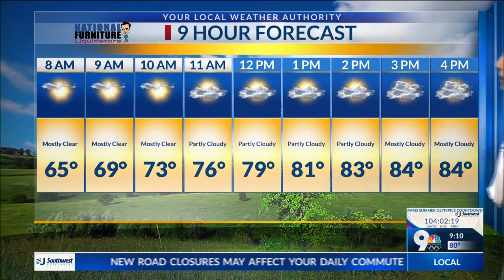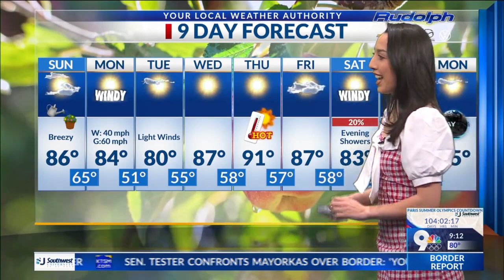Nearly perfect Sunday, but strong winds on tap Monday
A look at our 9 Day Forecast across the Borderland